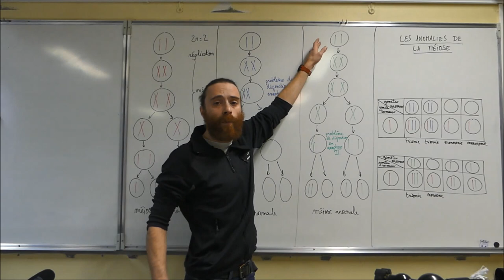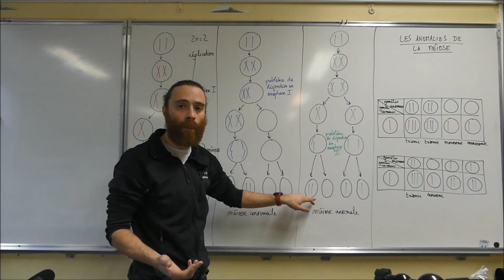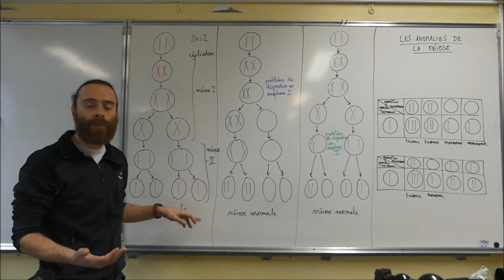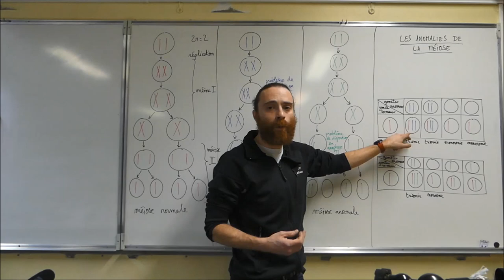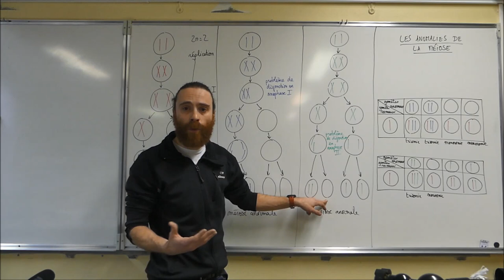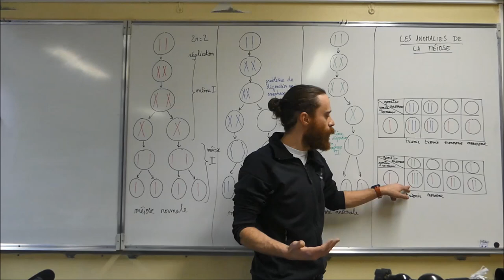Les accidents de la méiose : trisomie et monosomie - SVT - Terminale